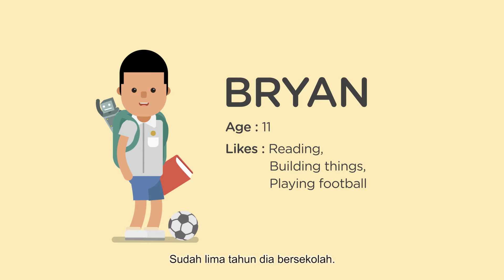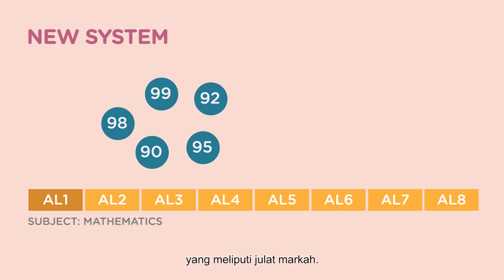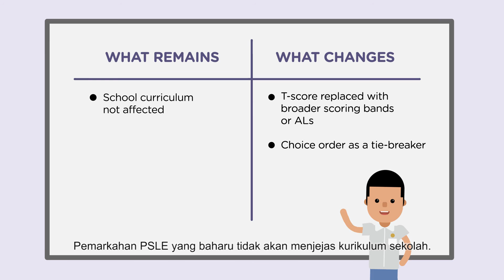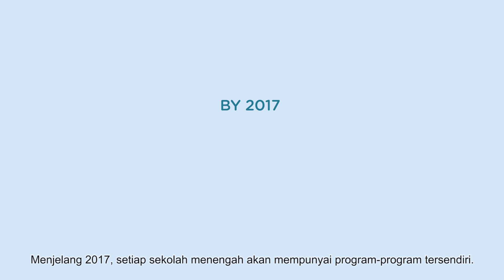Changes to the PSLE scoring and S1 posting (Malay subtitles)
The new PSLE scoring and S1 posting changes will take effect from 2021. Watch the video to learn what the changes are.